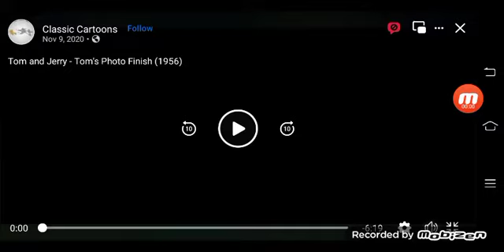Tom's Photo Finish (1957) Opening And Closing